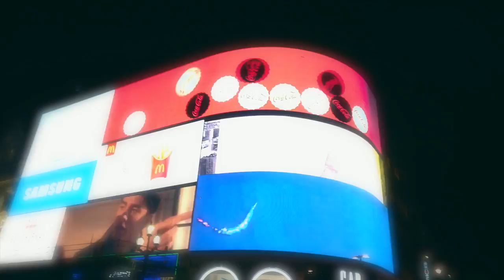commute. (Short Film)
don't like 9 till 5. A short experimental film about life, shot solely on the OnePlus 3.